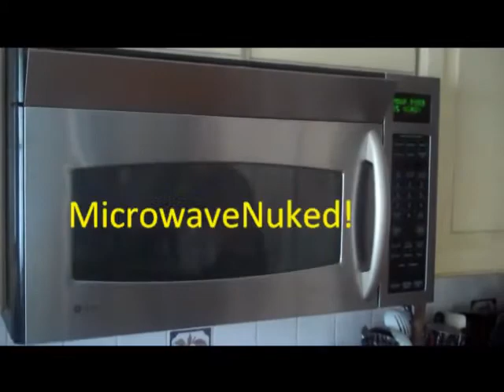Getting Pooped On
Sorry about the quality guys, I'm working on it... working on getting Vegas and I got a new HD TV to record on so hopefully things will be going a bit smoother haha enjoy the video